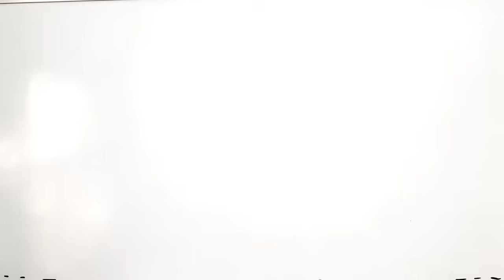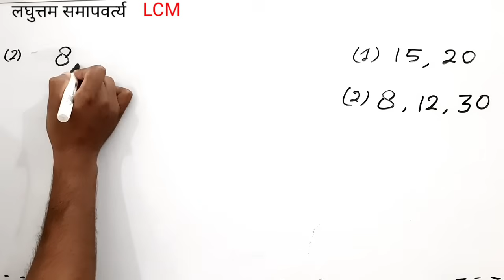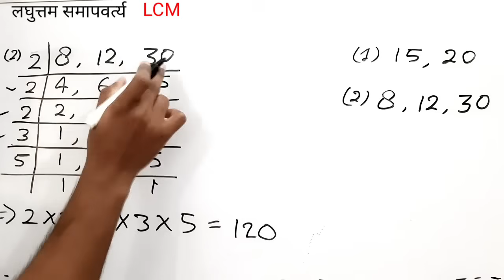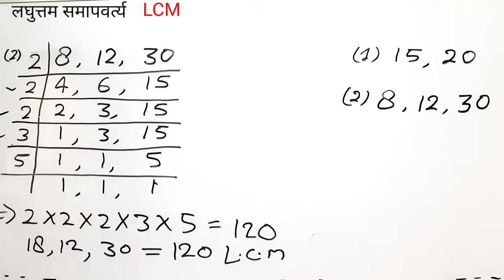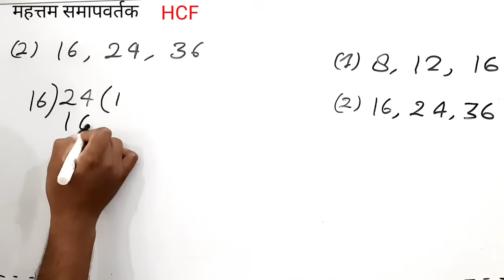LCM & HCF निकालने का सबसे आसान तरीका | गुणनखण्ड विधि और भाग विधि के द्वारा LCM & HCF nikalna sikhe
LCM & HCF निकालने का सबसे आसान तरीका | लघुत्तम समापवर्त्य | महत्तम समापवर्तक | least common factor

LCM and HCF nikalna sikhen.
LCM and HCF in Hindi.